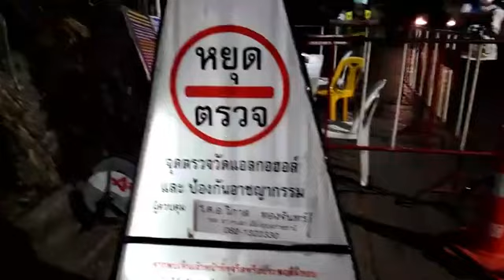เมืองร้อยด่าน!! สภ.เมืองอุบลราชธานี